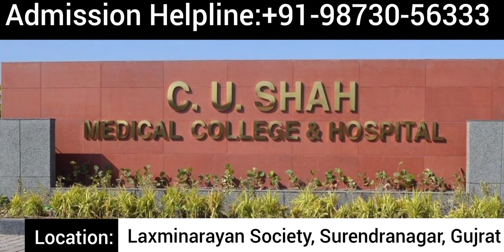CU Shah Medical College Surendra Nagar Gujarat 2022-23: Admission, Course, Fees, Cutoff etc.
CU Shah Medical College and Hospital Surendranagar are some of the premier medical colleges in Gujarat. The college is popularly known as CUSMC Surendra Nagar. It was founded in the year 2000. The Campus is spread over 36-acre land with a thoroughly modern facility. The Institute has provided various departments UG, PG, and diploma courses.

CU Shah Medical College Surendranagar Summary:-

Approved By - National Medical Commission (NMC)
Counselling Conducting Authority - ACPUGMEC
CU Shah Medical College Surendra Nagar Gujarat Admission Process - NEET
Courses Offered - MBBS
Hostel Facilities - Yes ( Male & Female )

For more info regarding CU Shah Medical College Surendranagar MBBS Seats, CU Shah Medical College MBBS Fee Structure & More: about CU Shah Medical College and Hospital Surendranagar.

Best Regards,
RM Group of Education
(RMGOE PVT LTD)